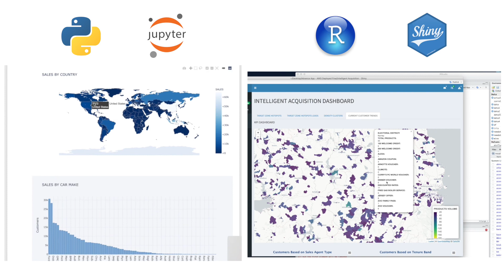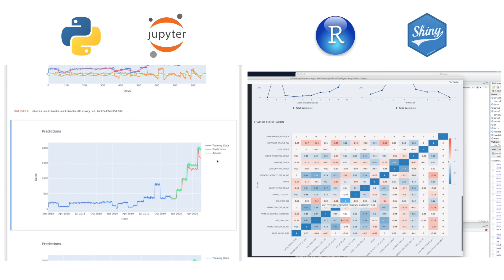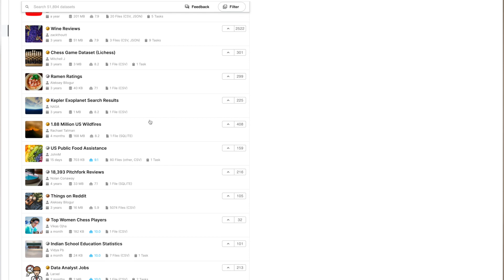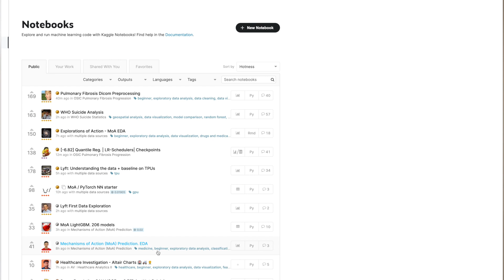How I Would Learn Data Science (If I Had to Start Over)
In this video I talk about my journey to learning data science. Someone asked me recently how he/she could get the knowledge and the skills necessary to become a Data Scientist. How I learned data science isn't necessarily the right way, it is just how it turned out for me. There are definitely things I would have improved and hopefully you can learn from my experiences and mistakes! Nowadays a lot of material is available on the internet, often for free, to learn the skills necessary for Data Science.

There are three primary skills needed for Data Science
1. A programming language used in the data ecosystem, typically one of Python/R.
2. SQL, for data manipulation and extraction, and
3. Statistics & Machine Learning.

Best Online Data Science Courses with Python and R

My Journey:
College - Learned statistics, data analysis and how to apply them
Grad School - More SQL and ML techniques in R and Python.
Data Analyst (Job) - Advance Learning on how to code with R and then Python
Grad School 2 - Learned advanced ML techniques and IoT skills
Data Scientist (Job) - Continued learning through projects, youtube, and meetups

Batman (R) Vs Superman (Python) Fight Scene - Follow me on the below channels:

📝  Follow me on:
🛎  Techfitlab - Tech and Fitness Lab